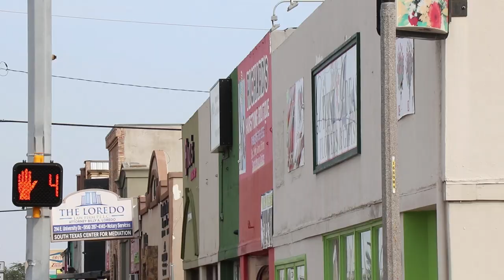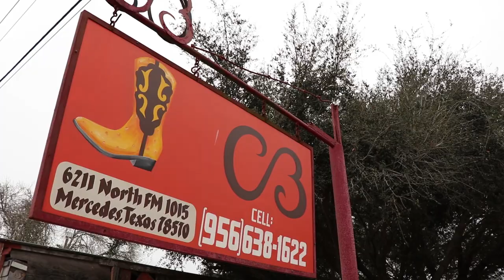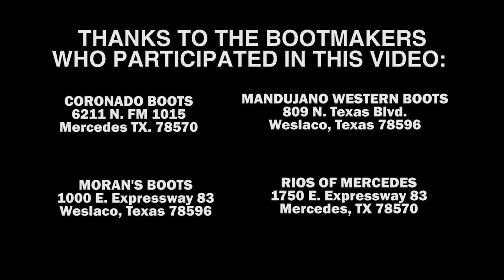Bootmakers in the Rio Grande Valley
Take a closer look at the bootmaking tradition in the Rio Grande Valley.